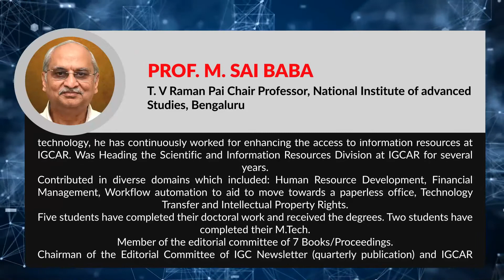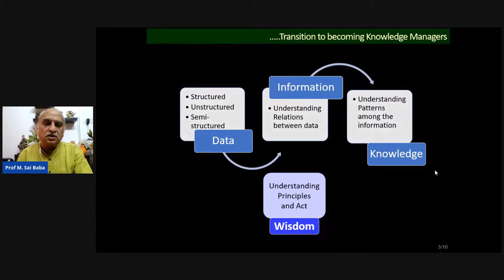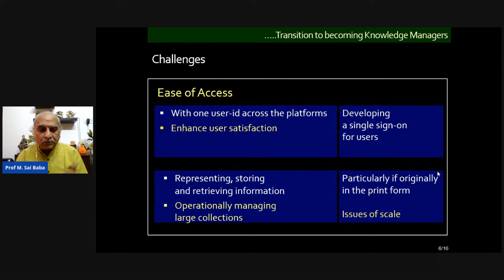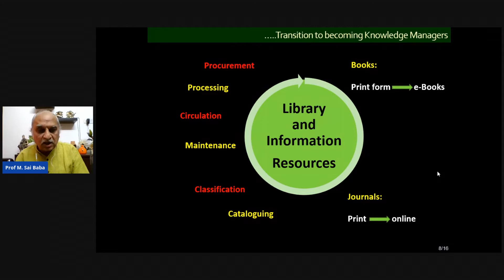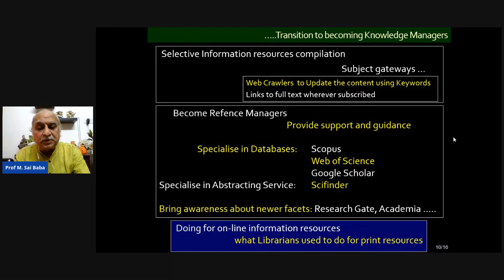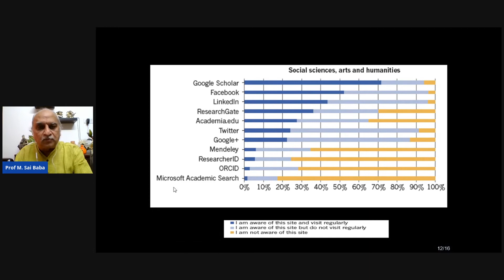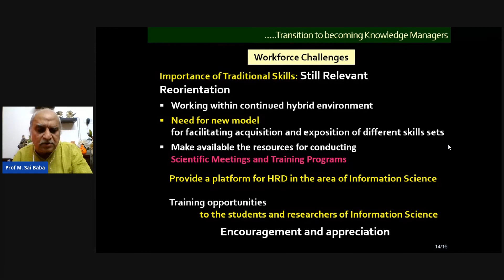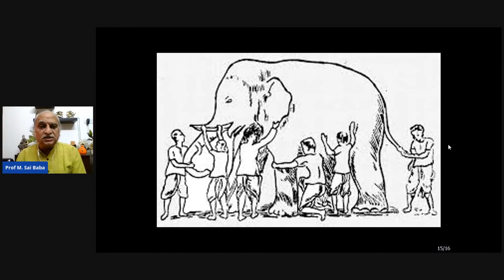LISACON 2020 | Theme 1- Plenary Talk 1 - Prof.M. Sai Baba